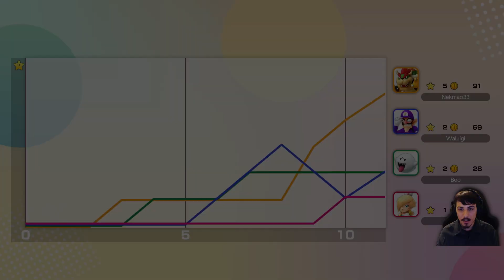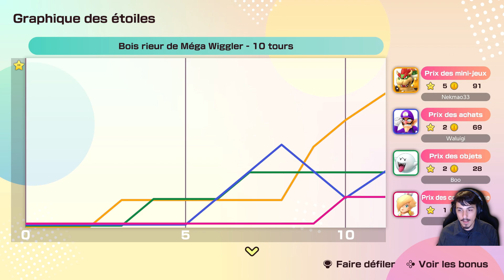Mario Party Jamboree (01) - Découverte du jeu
Première partie sur le nouveau Mario Party Jamboree en solo !